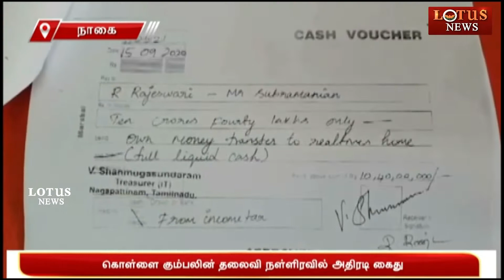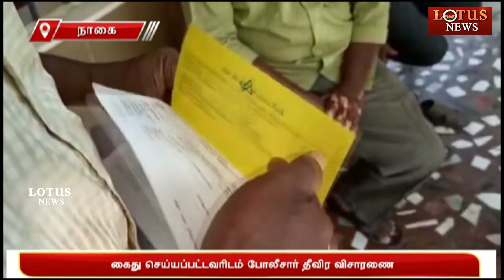சினிமா பட பாணியில் 45 லட்சத்தை அமுக்கிய கில்லாடி ராணி.